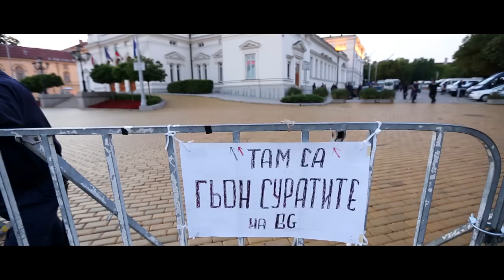Emil Loparski & Gabriela - Az Poveche Niama Da Turpia Tova (2013)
Official long version! Music, lyrics & arrangements by Emil Loparski.